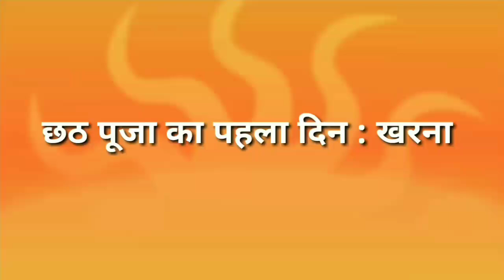छठ पूजा कैसे करते हैं ? Chhath Puja Famous Holi Festival of Bihar India | Best Vlogs